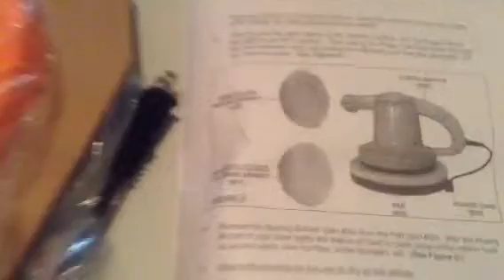Chicago polisher/wax my car part 1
Using Chicago polisher wax on my car